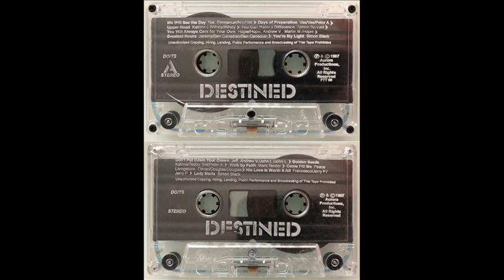07 You're My Light (Destined) - David Rugely